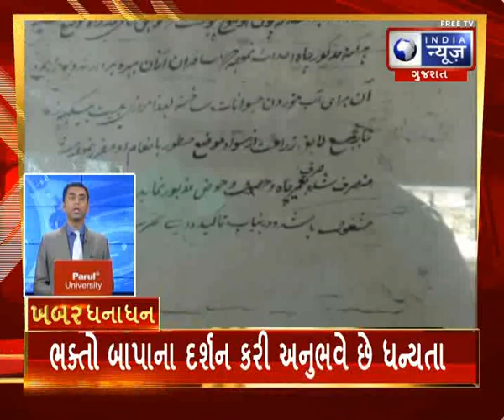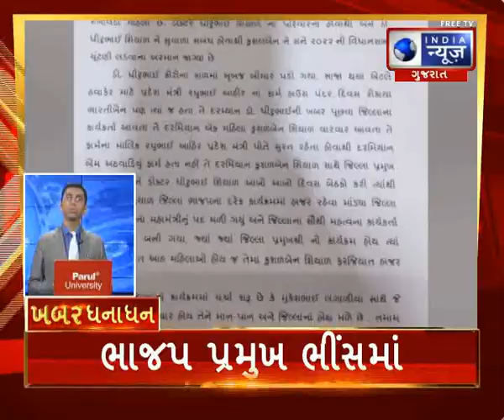SuperFast Gujarat News : ખબર ધનાધન - India News Gujarat